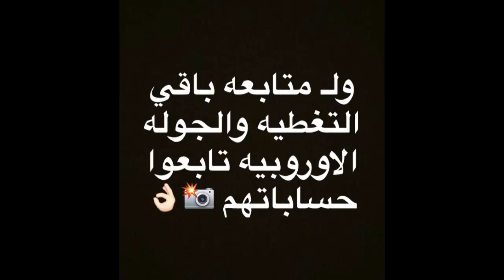السياحة المذهلة تغطية الأخ محمد الميموني لعاصمة فرنسا باريس 2017 Paris capital of France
شاهد تغطيات أخري تطرقنا إليها سابقا :

السياحة المذهلة | تغطية الأخ جهاد المريح لجنة الأرض في مدينة كاندي سريلانكا | 2017 Kandy Sri Lanka
السياحة المذهلة | تغطية الأخ طامي لجنوب كولون في نهر ليجيانغ بالصين | Guilin Lijiang River In China
تغطية الأخ ركان الغفيلي لمنتجع كونراد في جزيرة كوه ساموي بتايلند | koh samui island in thailand
السياحة المذهلة | أروع وأجمل ما إلتقطته عدسات متابعي حساب السياحة المذهلة من مناظر طبيعية حول العالم
السياحة المذهلة | تغطية الأخ عبد العزيز السلامة لي المحمية الطبيعية في غرودنا في روسيا البيضاء 2017
السياحة المذهلة | تغطية قصيرة للأخ علي العلياني لي سور الصين العظيم في بكين 2017 | 2017 Beijing
السياحة المذهلة | تغطية الأخ بدر العلي لبلدة ميترسل بالنمسا وقرية سان كانديدو في شمال إيطاليا 2017